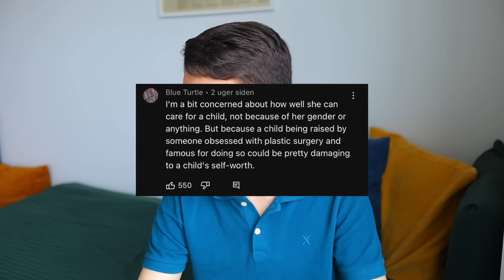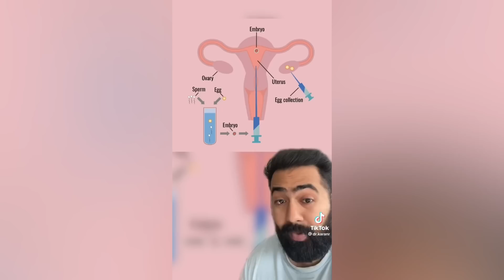"I Want A Uterus Transplant And Get Pregnant" Reacting To Delusional Trans Women